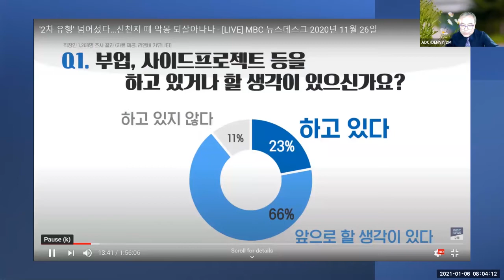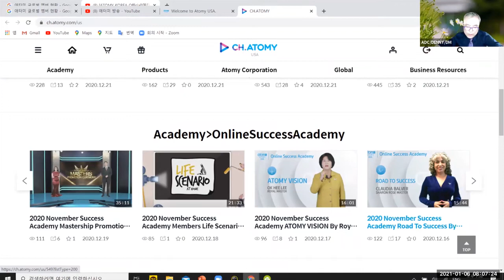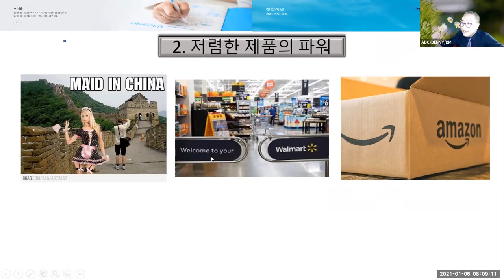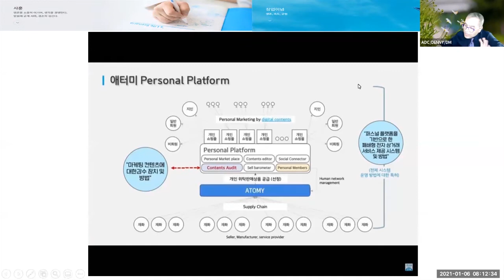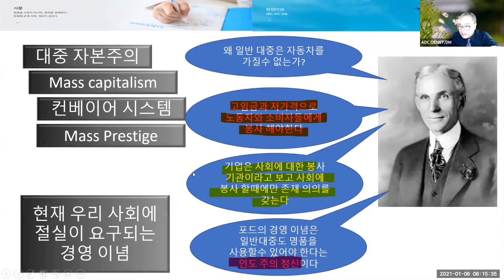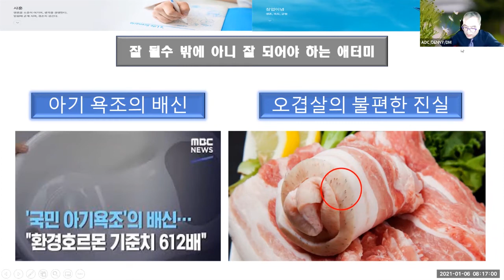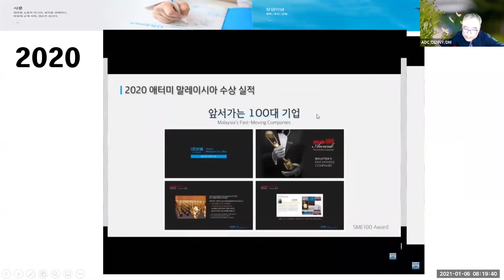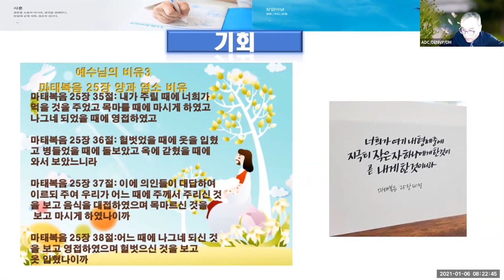애터미 회사소개 - DM 김대성 (2021/01/05 AllAboutAtomy Zoom)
2021년 새해 첫 회사소개 by DM 김대성 (ADC Maryland, US)